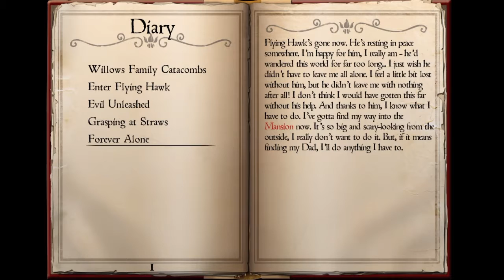Whispering Willows PLAYTHROUGH Pt 2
We journey deeper into Whispering Willows!! One step closer to solving the mystery and finding our father!